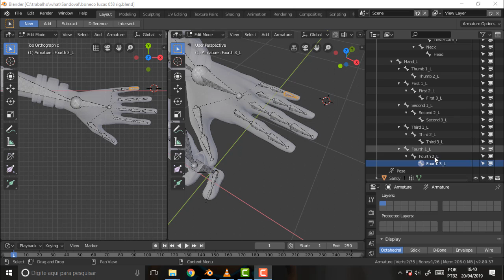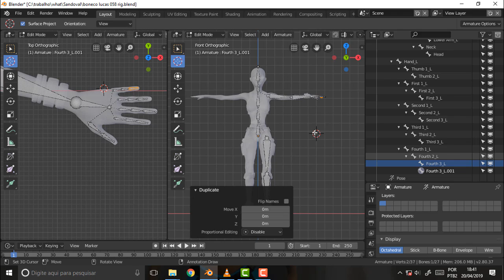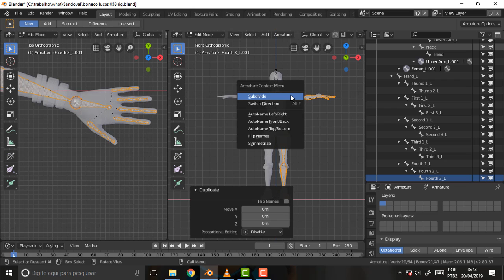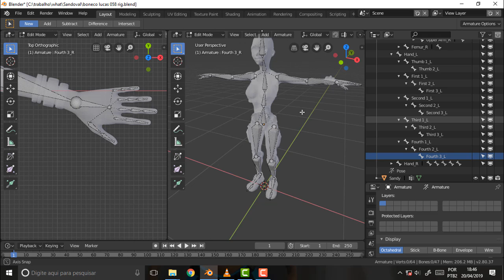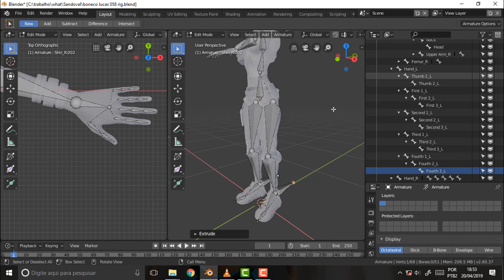BLENDER 370 Simmetrize